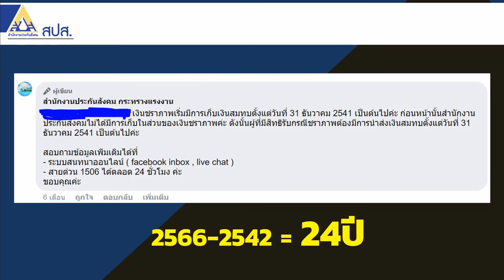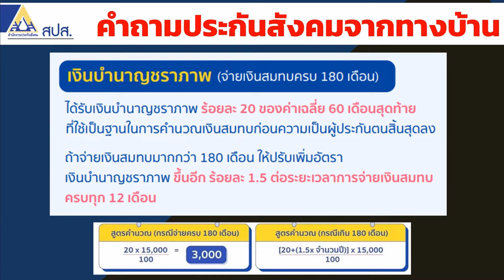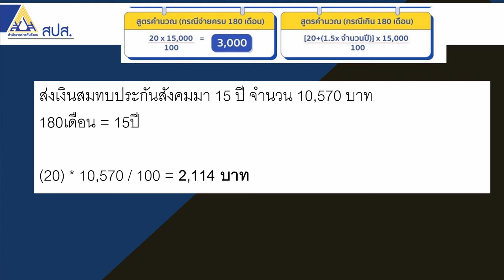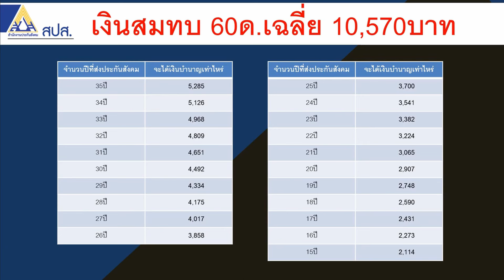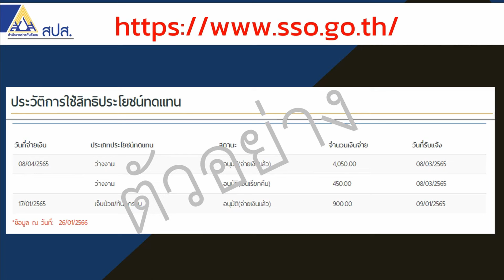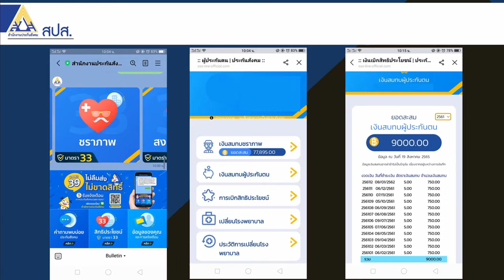เงินเดือน 10,570บาท จะได้รับเงินบำนาญประกันสังคมกี่บาทต่อเดือน | ซีรีย์บำนาญประกันสังคม